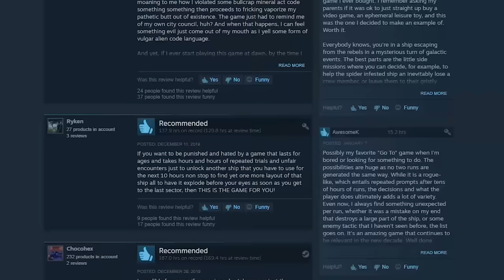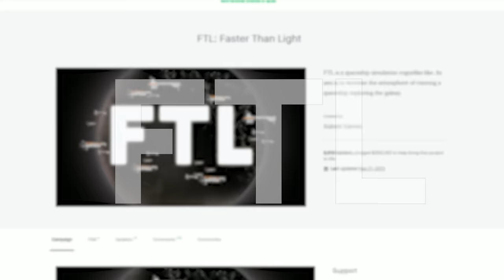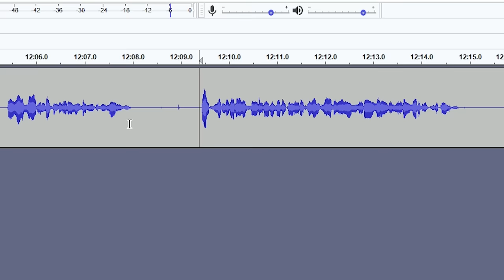Why FTL Is So Awesome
FTL (Faster Than Light) is a roguelike-like game where you travel across space and get destroyed every ten minutes by a ship that is way more powerful than it should be. but it is still an AWESOME game!

On this channel I like to cover games that have failed, games that have died, nostalgic stuff, and games that are awesome. In today's video we talk about Faster Than Light and why it is such an amazing game.